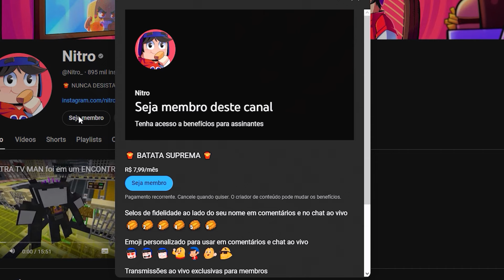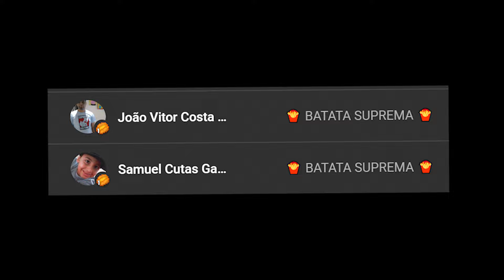CATNAP está Preso com a MENINA CATNAP MALUCA no Meio do MAR no Minecraft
Catnap de Poppy Playtime 3 está preso com a Menina Catnap Maluca no Meio do Mar no Minecraft

🍟 NUNCA DESISTA DE SUAS BATATAS! 🍟